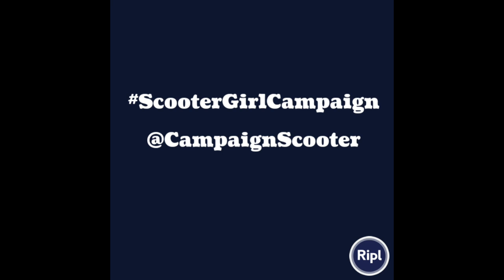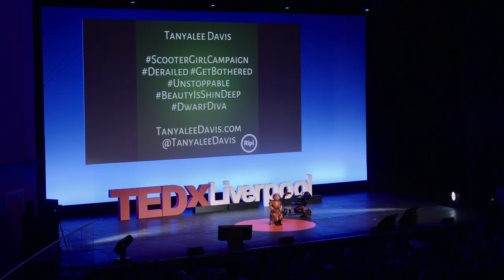Why Is Space Travel Easier Than Taking a Train If You’re Disabled? | Tanyalee Davis | TEDxLiverpool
As a Canadian-American stand up comedian, who happens to be a little person who uses a mobility scooter, Tanyalee Davis has experienced some incredible highs in her career such as performing on Live at the Apollo and The John Bishop Show but has also has dealt with some real lows such as being humiliated and bullied on UK public transport. Tanyalee believes you are only limited by what you can’t see yourself doing. This is her story.
Follow Tanyalee on @TanyaleeDavis Standing at a modest 3’6″, Tanyalee Davis’ physical height hides a towering personality and onstage presence. With a comedy career spanning nearly 30 years Tanyalee has performed all over the world. She premiered her first one-woman show in 2007 at the Edinburgh Fringe entitled “Little Do They Know” which went onto garner 4-star reviews.

Based on the success of her Fringe show, she enjoyed an extended run in the Las Vegas Strip performing her “One Woman Show”. In 2019 Tanyalee remains at the top of her craft and will be performing in 10 countries over the next year with gigs in Las Vegas, Dubai, Edinburgh, Antwerp.

Aside from her standup comedy, Tanyalee serves on the Board of Directors of GR8 AS U R, which is an anti-bullying/kindness campaign. She also heads up the ScootergirlCampaign where she advocates for better treatment for disabled people using public transport in the UK.

Originally from Thunder Bay, Ontario in Canada, Tanyalee now makes her home in the United Kingdom. This talk was given at a TEDx event using the TED conference format but independently organized by a local community.